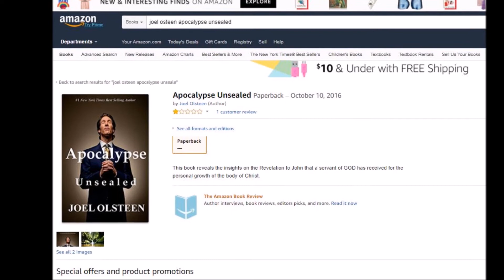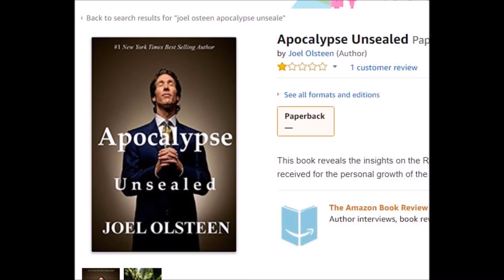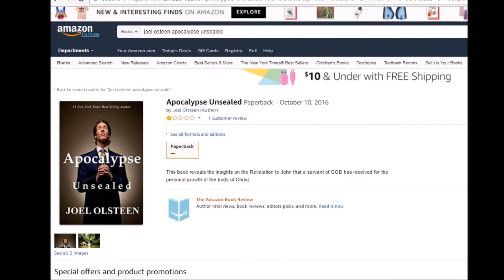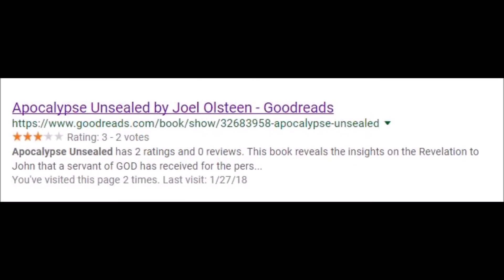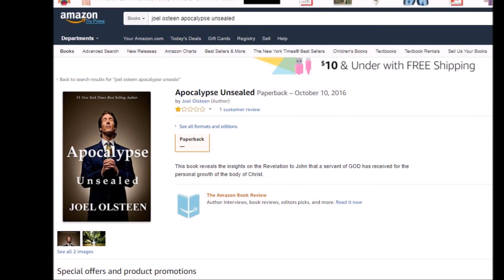Joel Olsteen/Osteen APOCALYPSE UNSEALED?! *BIZARRE* Mandela Effect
What in the world is going on? Now Amazon is showing a book by Joel Olsteen with the original spelling of his name before Mandela Effect (now Joel Osteen) which he never even supposedly wrote according to our current reality! Is somebody messing with us and/or could this be a clue from God?